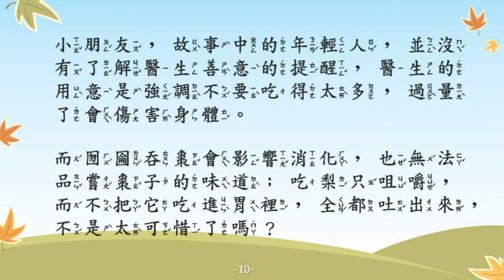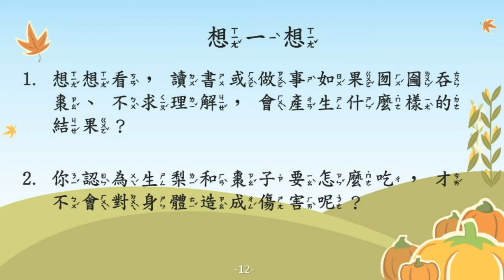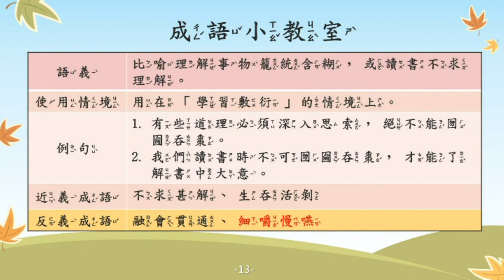囫圇吞棗【成語故事系列】